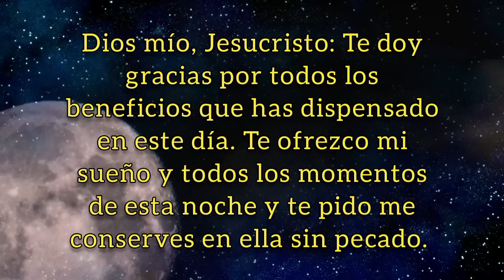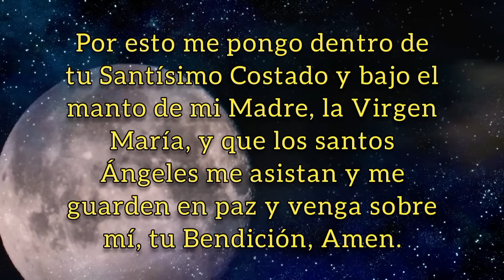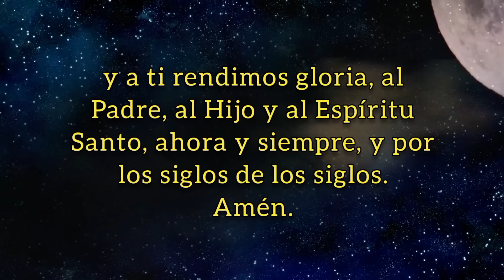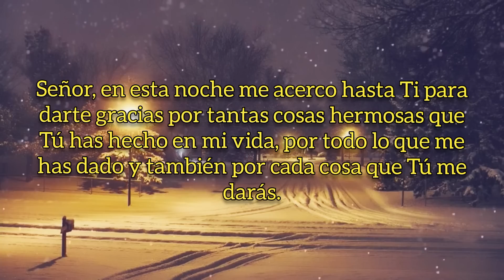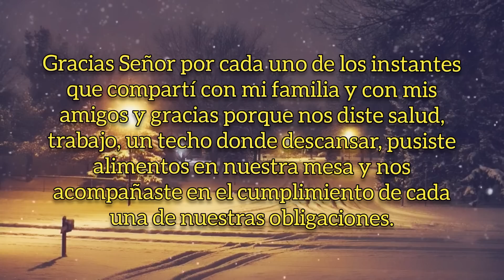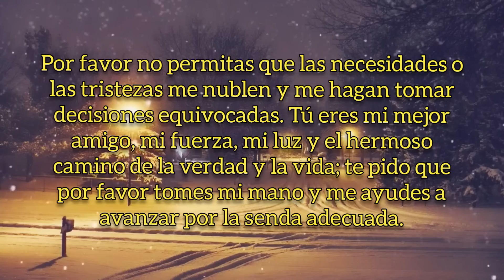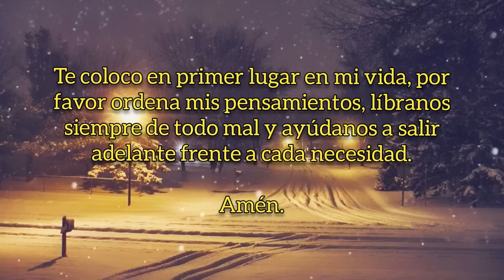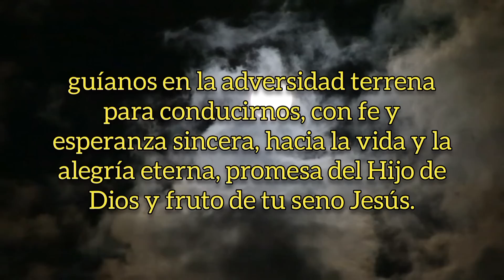ORACIÓN DE LA NOCHE, DOMINGO 21 DE MAYO DE 2023.